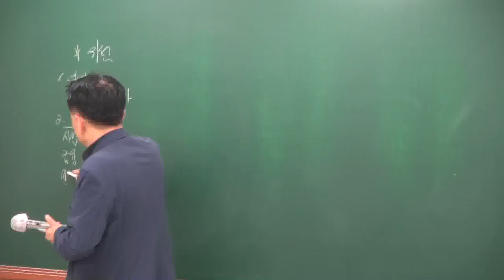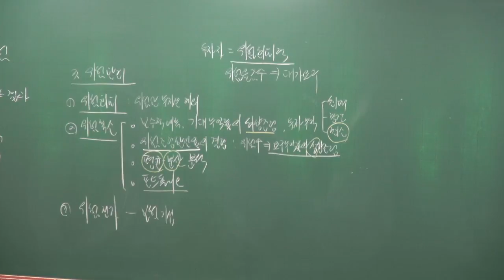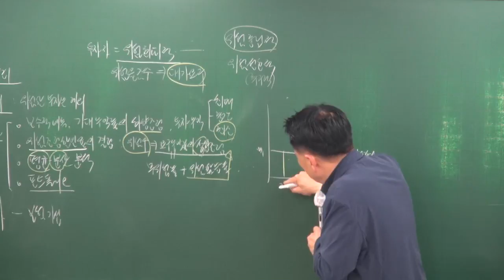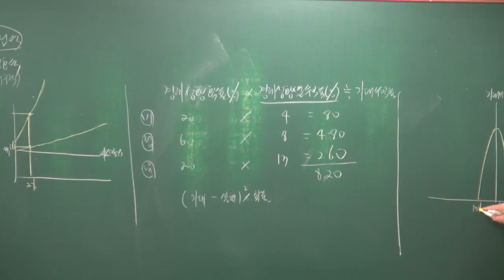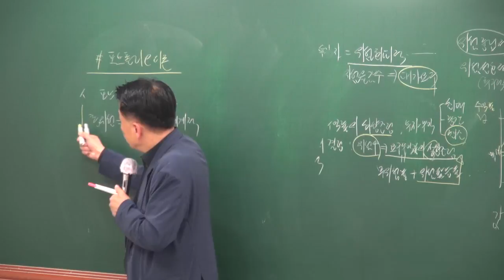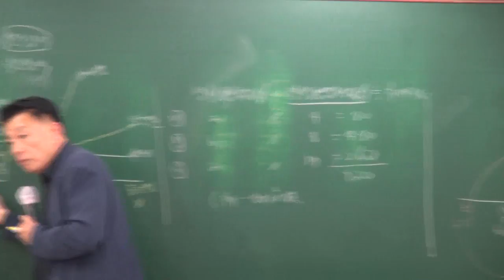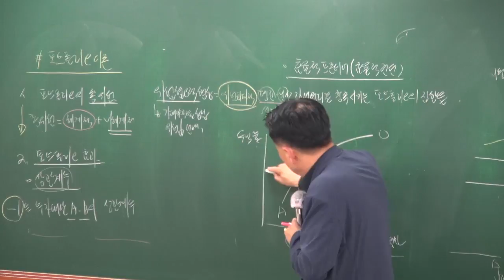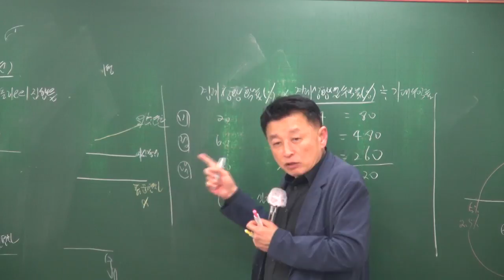[공전무] 2018 공인중개사 부동산학개론 기출특강 4-14